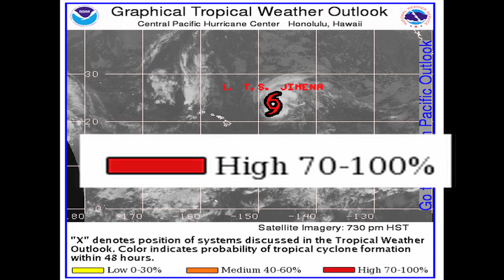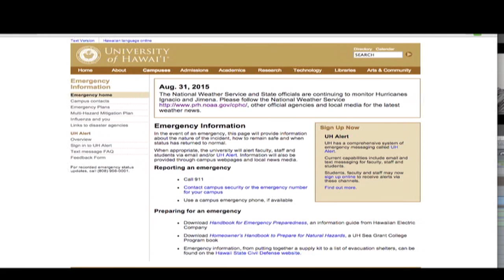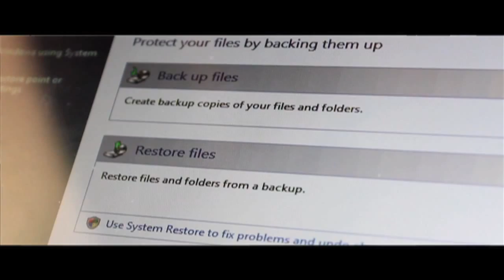How Can UH Students Prepare for Hurricanes?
Hurricane season in the Pacific is expected to last into October. What should students do if a storm hits Hawaiʻi? Ka Leo's Eryn Yuasa explains.